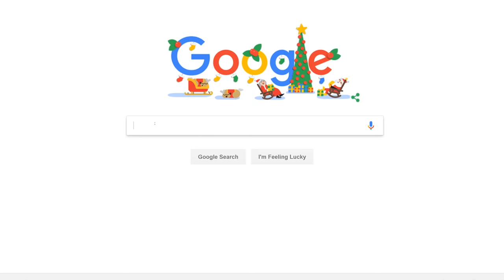26 Things You Missed In Jordan Peele's Us - Official Trailer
Some interesting details you may have missed in the trailer for Jordan Peele's sophomore film: Us.

Jordan Peele has gifted us with a new trailer this Christmas for his upcoming horror movie, Us. As always I've analysed the trailer for all of the little things you missed in Jordan Peele's Us - Official Trailer. If you want to know the meaning behind the Rorschach inkblot tests used as backgrounds throughout the trailer, make sure to watch to the end of this video. I'll also be covering the meaning of the song in the trailer, references to other horror movies like Jaws and Wolfman, and even a hidden appearance my Michael Jackson.

I'll also explore and breakdown the trailer for thematic symbols like the meaning of the rabbits, the magic motif, and the creative use of shadows. In addition, I'll be analysing the doppelganger characters and giving my thoughts as to where this story might go.

-About Us-
After sending shockwaves across contemporary culture and setting a new standard for provocative, socially-conscious horror films with his directorial debut, Get Out, Academy Award®-winning visionary Jordan Peele returns with another original nightmare that he has written, directed and produced.

Set in present day along the iconic Northern California coastline, Us, from Monkeypaw Productions, stars Oscar® winner Lupita Nyong’o as Adelaide Wilson, a woman returning to her beachside childhood home with her husband, Gabe (Black Panther’s Winston Duke), and their two children (Shahadi Wright Joseph, Evan Alex) for an idyllic summer getaway.

Haunted by an unexplainable and unresolved trauma from her past and compounded by a string of eerie coincidences, Adelaide feels her paranoia elevate to high-alert as she grows increasingly certain that something bad is going to befall her family.

After spending a tense beach day with their friends, the Tylers (Emmy winner Elisabeth Moss, Tim Heidecker, Cali Sheldon, Noelle Sheldon), Adelaide and her family return to their vacation home. When darkness falls, the Wilsons discover the silhouette of four figures holding hands as they stand in the driveway. Us pits an endearing American family against a terrifying and uncanny opponent: doppelgängers of themselves.

Writer and director Peele produces for his Monkeypaw Productions alongside Sean McKittrick, Jason Blum, and Monkeypaw’s Ian Cooper. Us will be released by Universal Pictures on Friday, March 15, 2019.